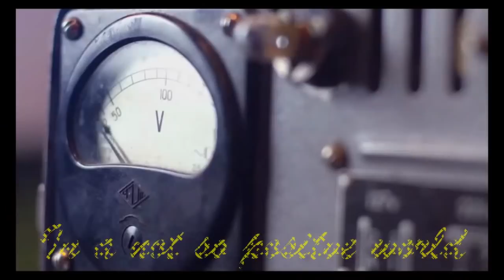Maddie Poppe's Aunt Chris talks about the new Album and Goulash!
The autograph hat and shirt are on ebay until May 8, 2019 (links below).   Aunt Chris also talks about Maddie and Caleb's time over dinner.   The rest of the goulash story.